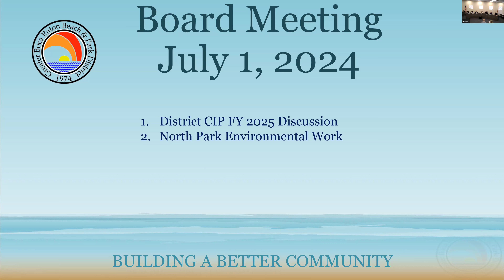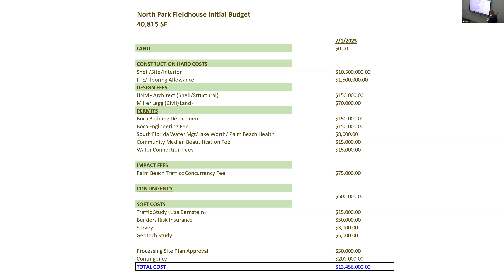Regular Board Meeting 7-2-2024